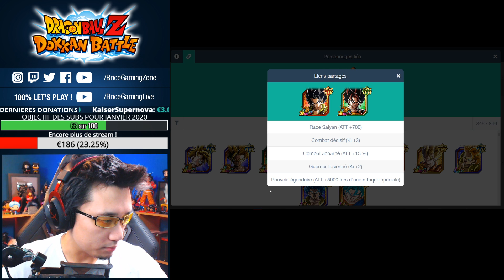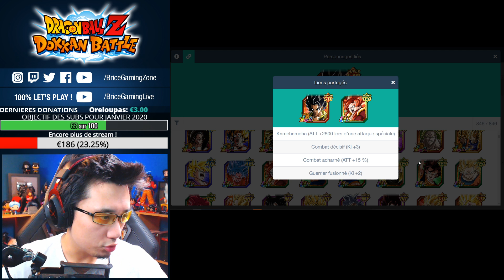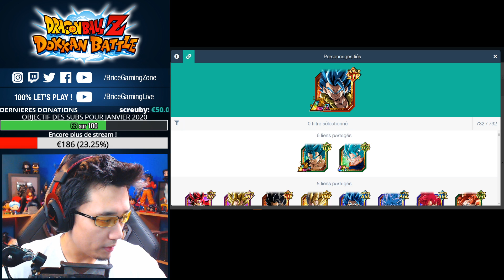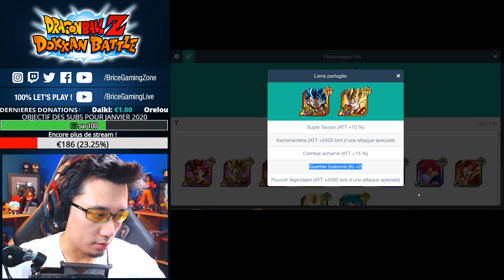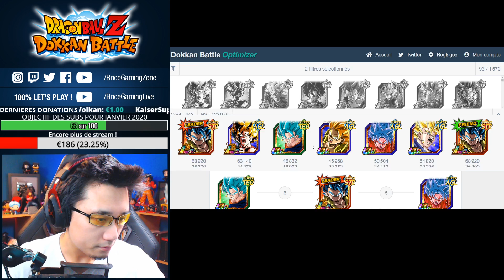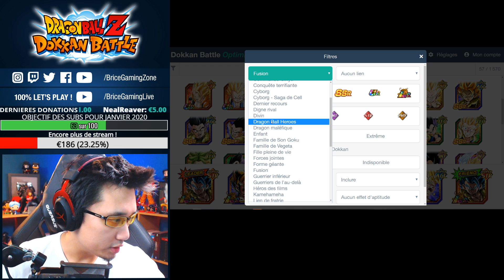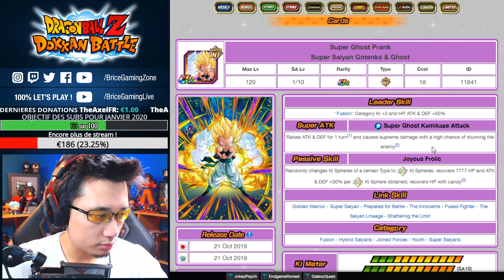GUIDE DOKKAN - La composition idéale pour Gogeta Bleu LR ?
DOKKANBATTLE : guide GogetaBleu team building composition d'équipe